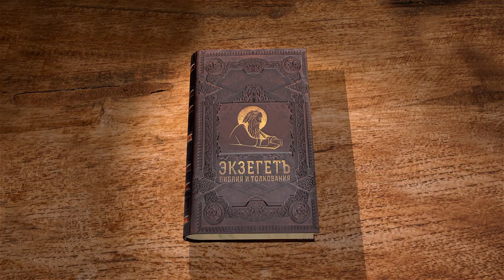Книга пророка Иеремии. Глава 51 "Вавилон - лишь орудие в руках Божиих" Священник Антоний Лакирев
Продолжаем цикл бесед по книге пророка Иеремии на библейском портале "Экзегет". Вместе со священником Антонием Лакиревым обратимся к главе 51. В ней продолжается повествование пророчества Иеремии о Вавилоне и слово о судьбе Израиля.

🔸  Время отмщения
🔸  Бегите из Вавилона
🔸  Спасайте душу от беззакония
🔸  Идолопоклонство - совершенная пустота
🔸  Господь - Творец всего на земле
🔸  Кара Господня
🔸  Вавилон будет разрушен
🔸  Милость к падшим
🔸  Воздаяние за злодеяния